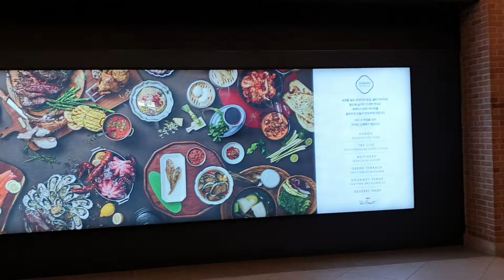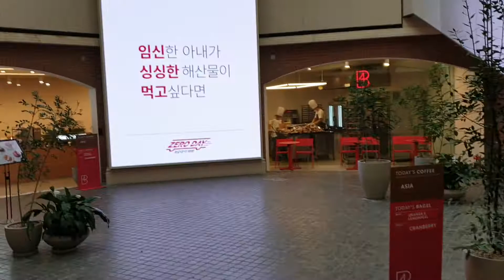반포산책 고속터미널, 파미에 스테이션 아침풍경